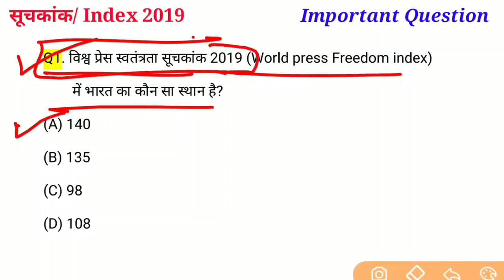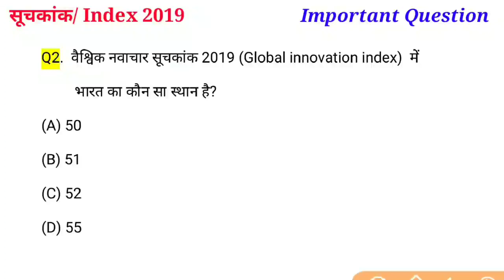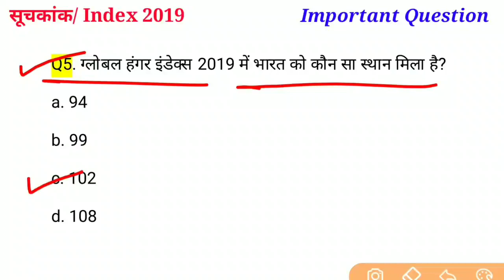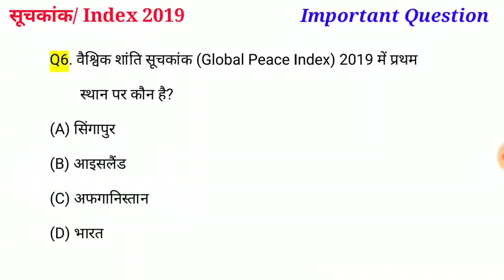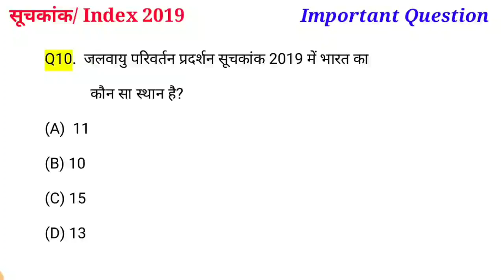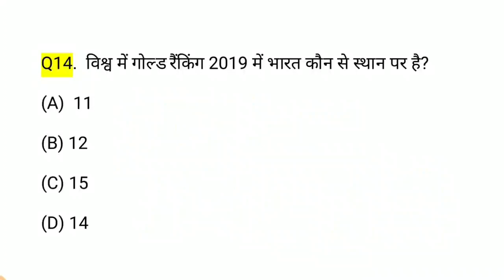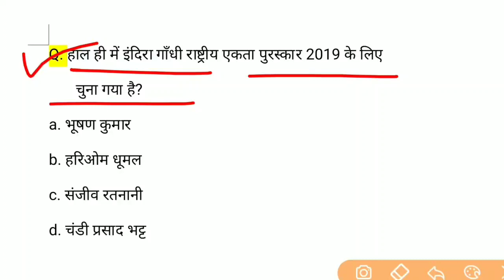India ranking and index